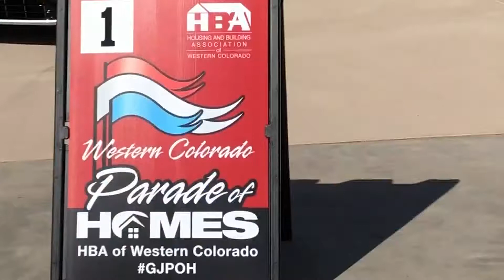parade of homes